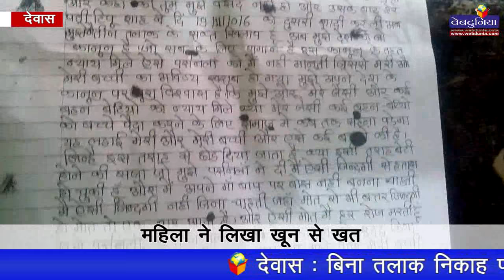महिला ने लिखा खून से खत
देवास : बिना तलाक निकाह पढ़ाया
पीड़िता ने लिखा सुप्रीम कोर्ट के जज को खून से खत
समान कानून की मांग कर रही है मुस्लिम महिला